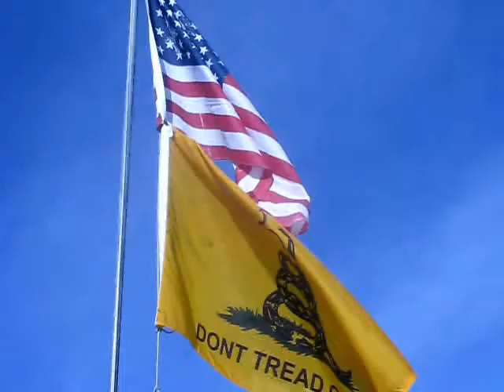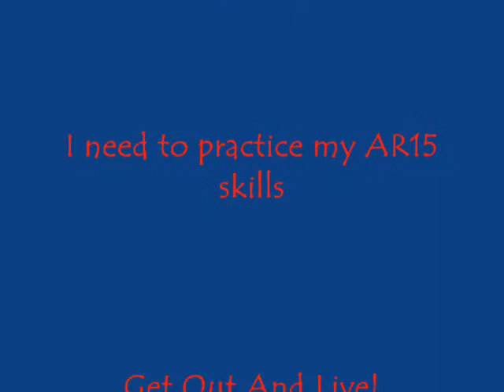Gonzaga University 2 gun Match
Our club put on a match for the ROTC cadets at Gonzaga University.  I need to put some serious range time on my AR15.

I got 8th out of 40